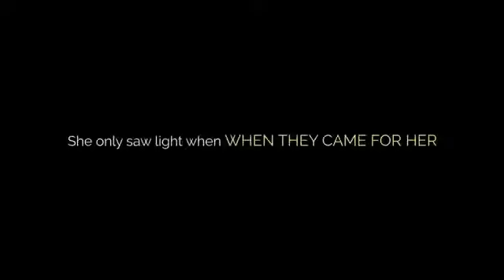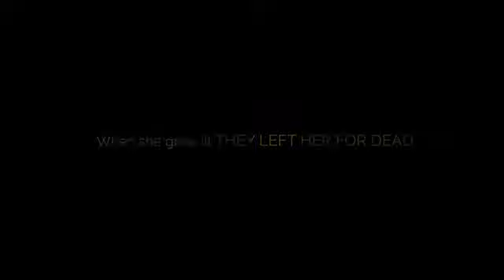"PULLED FROM DARKNESS" NOW CASTING TRAILER